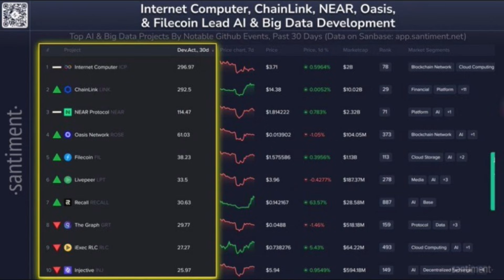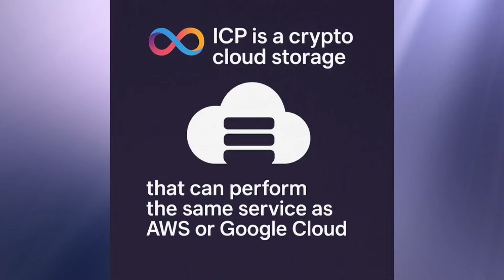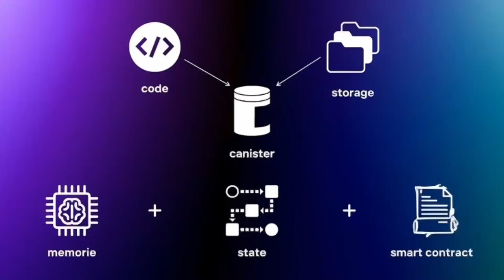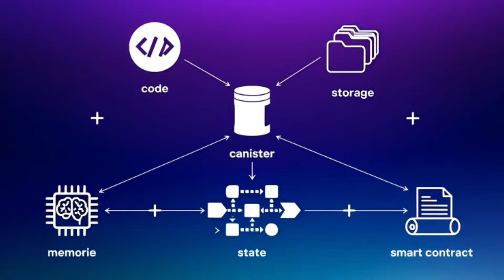ICP Just Exposed the Future of On Chain AI—And No One’s Ready for This Shift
In this video, we break down how ICP (Internet Computer Protocol) is redefining the future of on-chain AI, decentralized compute, and next-generation blockchain applications. As Big Tech struggles with rising AI infrastructure costs, ICP’s fully on-chain execution model is emerging as the most scalable path toward autonomous AI, verifiable machine learning, and secure data processing. We explore why this breakthrough matters, what it means for the AI + blockchain convergence, and how upcoming shifts in decentralized compute, smart contracts, and Web3 cloud alternatives could reshape the entire industry. If you want to understand the next era of crypto innovation, digital infrastructure disruption, and real AI utility—this is the video you can’t miss.

💬 Join the Conversation:
What's the biggest hurdle for on-chain AI? Which application will go mainstream first?

SHARE with someone who needs to see this shift

Stay Alert. Stay Informed. Stay Decentralized.
See you on the Internet Computer. Peace out!